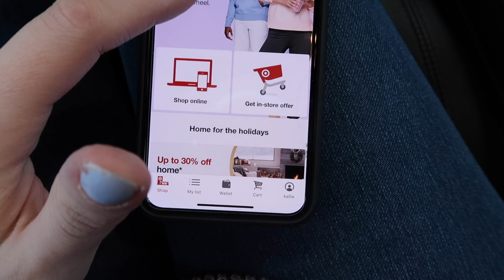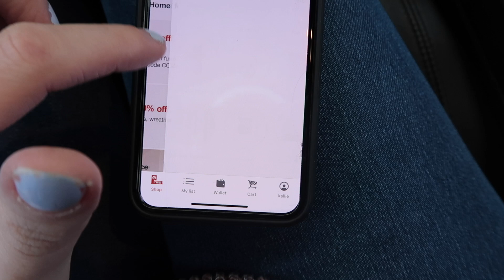Day In The Life With a Newborn | Mom Vlog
After many requests on my Instagram, I'm sharing a day in the life vlog with my newborn baby Miles. This was filmed when he was about 7 weeks old.  I wanted to try to share a glimpse into a single day with our new baby. Every day with a baby is different. They grow and change all the time! Some moments are perfect and amazing and others are hard and challenging.

I also share some of my favorite baby products in this video as well. Find links to them below!

Mentioned in this video:

Rock n Play: (these products have been recalled. Miles stopped using his at 3 months and we never left him in it unattended but we feel very lucky that we were able to use the product safely.)

I do not accept products in exchange for a positive review and so all thoughts, opinions and words are my own.  All products were purchased with my own money unless marked with an asterisk (*).  An asterisk signifies a product sent to me for review or as a gift.

Here you'll find videos on topics like best drugstore makeup, DIY,  beauty tutorials, life hacks, and everything else a well-caffeinated woman needs to know! IF IT SAVES YOU TIME OR SAVES YOU MONEY...I'M MAKING VIDEOS ABOUT IT!